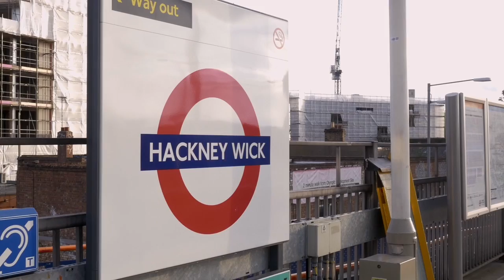Nutritiously Nicola Trailer 2018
Nicola has multiple mental health issues. She's pushing thirty. And is being inconveniently haunted by the ghost of her anorexic friend, as she tries to make a life from herself in East London.

After being released from the eating disorder clinic, again, Nicola restarts her recovery journey. She soon realises that trying to 'live her best life' on Instagram and ED recovery may not be entirely compatible...

A seven-part comedy series
Created and written by Natalie Bray
Directed by: Osagie Samuel

Features guest stars: Heida Reed (Poldark), Matthew Lewis (Harry Potter, Ripper Street), Rosie Day (Outlander) and Christopher Ettridge (Goodnight Sweetheart).

Music in Trailer:
"Oh Yeah" written and performed by Rebel and a Basketcase
"Tigre" written and performed by Jarina De Marco